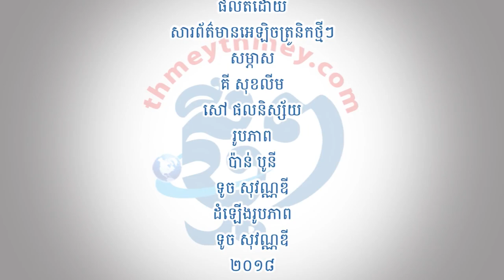US Ambassador Heidt's Perspective on Cambodia's Business Enviroment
In an exclusive interview with Thmey Thmey Media, the US’s outgoing Ambassador, William A. Heidt said Cambodia is a pretty easy place to do business, but stressed that the country needs to be transformed into an attractive regional place in which more companies come to invest not only to serve the domestic but also the regional market.

 “When I look at the American business community I notice that, almost all the companies here are serving the Khmer market, serving the market inside of Cambodia. You want to see someday is that more companies invest in Cambodia to serve the regional market, preferably the manufacture, service providers and whatever, » Heidt says.

He adds, ”That has not happened so much yet. So I think that is the next challenge—that is how to make Cambodia an attractive regional place to do business.”